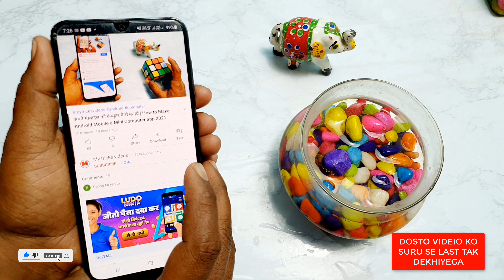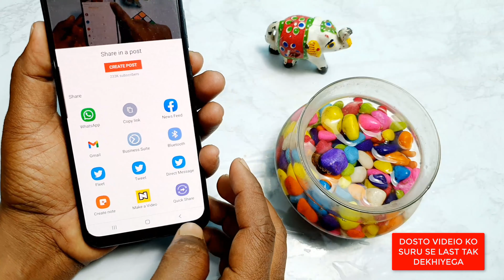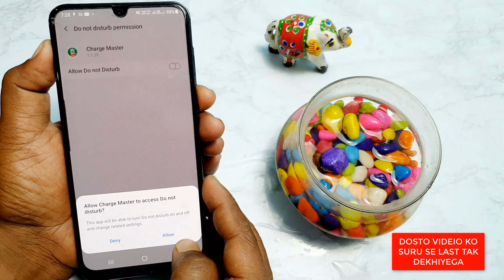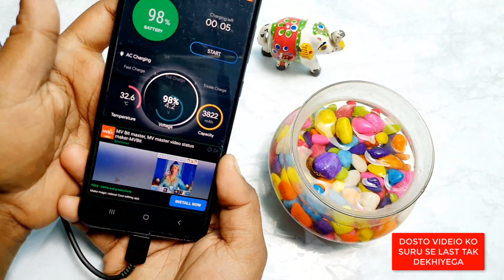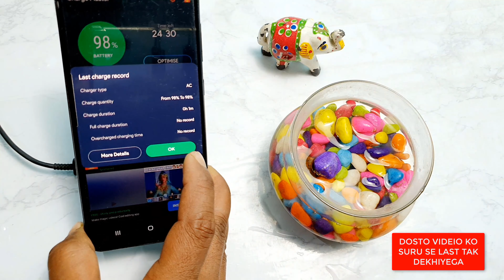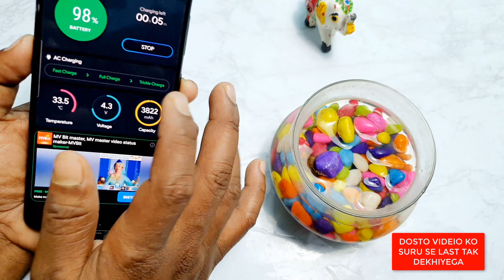फोन sloh चारज होता है तो ये काम करलो | 20 मिनट मे full charge होगा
नमस्कार दोस्तों आप सभी का My tricks videos चैनल में बहुत-बहुतगत है और मेरा नाम है रामबाबू कुमार । दोस्तों इस वीडियो में हमने आपको यह बताया कि आप अपने फोन को सबसे कम समय में चार्ज कैसे कीजिएगा तो फोन चार्ज नहीं होता आप आप इस वीडियो को देखने के बाद फोन को सबसेfast चार्ज कर सकते हैं

👉  *Please*
👉 *Shear*
करें